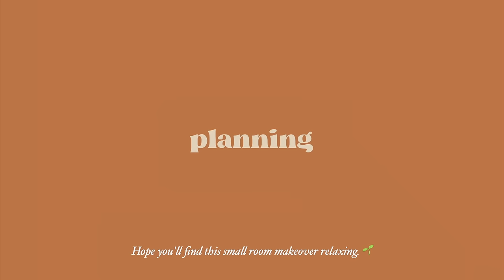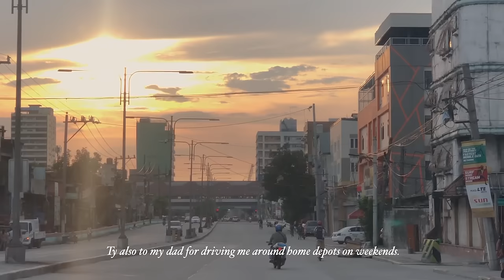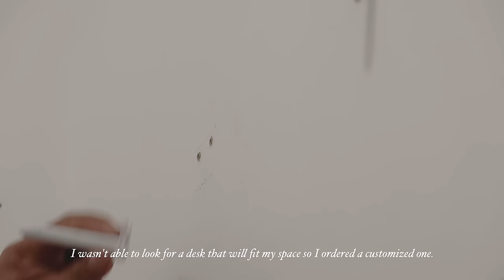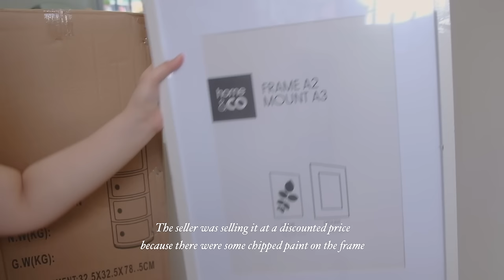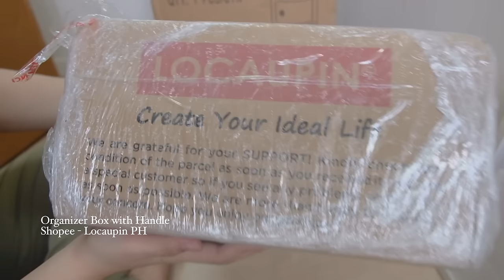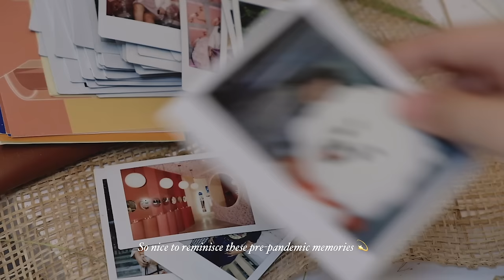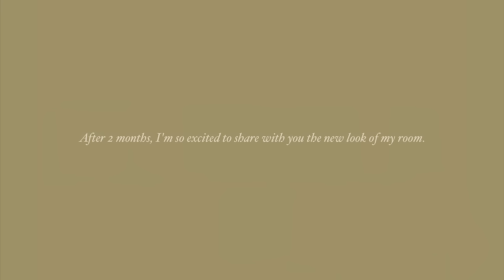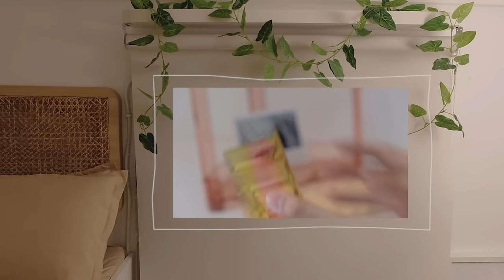aesthetic and extremely (!!!) small room makeover 🍃 • a 4sqm bedroom with loft bed + desk decor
Hello everyone!!! can’t believe I’d get this much support from my first video!🥺Thank you so so so much!❤️

Listing down a few FAQs below:
• Not an architect or an interior designer! just really love designing spaces 🌱
• I used Sketchup for the 3D planning 📐
• I used Adobe Premiere to edit this video.✨
• I shot the videos using Iphone X and Fujifilm XT20. 🤳📷
• Why is my room small... hmm it has always been that wayyy but I really appreciate it because the space feels so cozy and less space means lesser costs!🤙🏼
• My loft bed was customized a few years back. So sorry if it isn't available in the market but you can show mine as peg!

Here are time stamps for easy viewing!
00:00 Intro
00:23 Before
00:57 Planning & 3D Design
1:50 Shopping
5:23 Renovation
11:17 Unboxing
14:14 Decor
20:19 The Reveal

[END OF EDIT]

Hello!

Almost a year through this pandemic and I'm still stuck at home everyday. I wanted to have an outlet for my ~unreleased~ passion to create anything, just really anything (out of work, of course!). So I decided to create a channel to share snippets of my slow productive weekends and weekdays (if I'm not super busy!)

Starting off this channel with this this extreme small room makeover. It took a while to finish but I'm really happy with the outcome. Hope this video will ✨inspire✨ you to design your own space.

cabii

Product Links:
Organizer with Wood Handle | Shopee (P180)